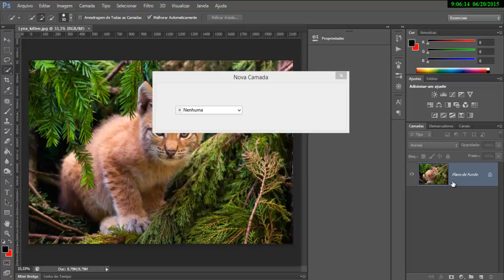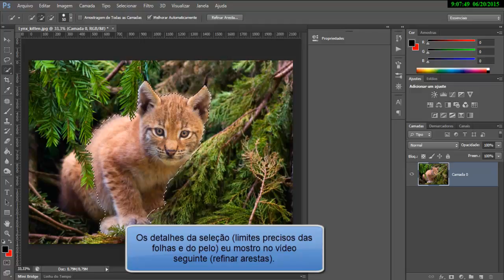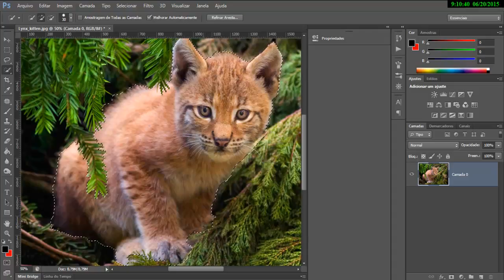01.Selecionando figura e fundo